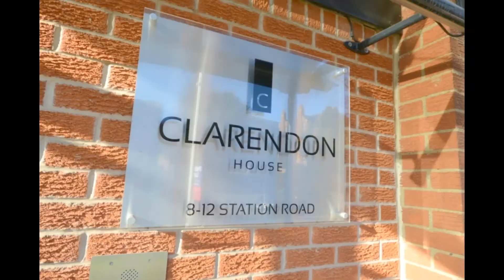Clarendon House Kettering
*HELP TO BUY AVAILABLE*
This stunningly  presented two bedroom apartment is situated within close proximity of Kettering town centre. It is within walking distance of the train station, making it a perfect investment for first time buyers or professionals, especially those that commute. The property comes with an allocated off road parking space to the rear, where you can safely park before entering via a communal entrance at the front.

Clarendon House benefits from a lift so reaching this second floor apartment is effortless. The apartment is accessed via well lit and clean communal hallways where you will find the entrance door leading to the hallway, from where you'll be able to access all rooms.

Expect to find bright contemporary rooms with large windows and generous proportions.
The hub of the apartment is the ultra contemporary open plan lounge/dining/kitchen where you can cook, eat, relax and socialise in luxury. The apartment benefits from brand new fittings and modern furnishings throughout. We particularly love the modern kitchen space, fitted with a contemporary selection of high gloss eye and low level units, completed with integrated appliances including cooking facilities, a fridge/freezer and a washing machine. Open plan to the kitchen is a good sized sitting area which has ample space for your sofas and dining furniture and really must be seen to be fully appreciated.
The double bedrooms are both of a generous size with large windows providing natural light. There is plenty of space for double beds and storage for clothing etc. The refitted modern three piece bathroom is fitted out with chrome taps and shower fitting, a mirror and a chrome heated towel rail.

*Financial advice and lease information is available in the branch*